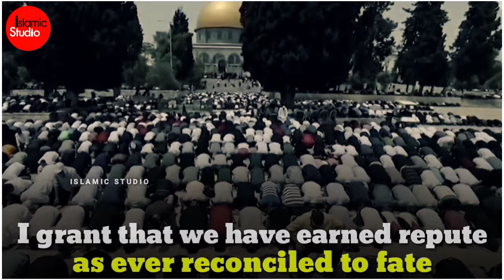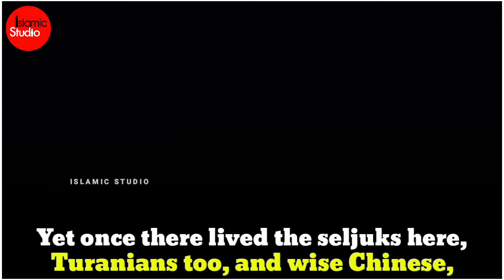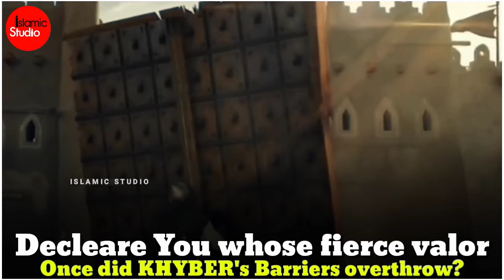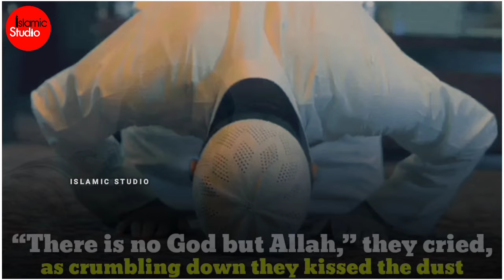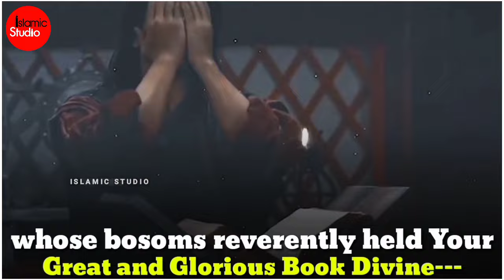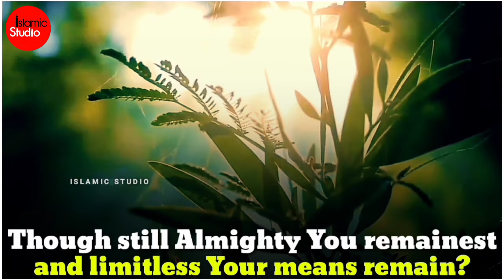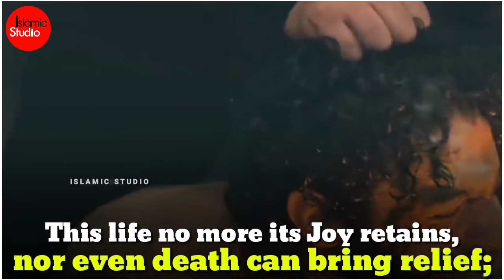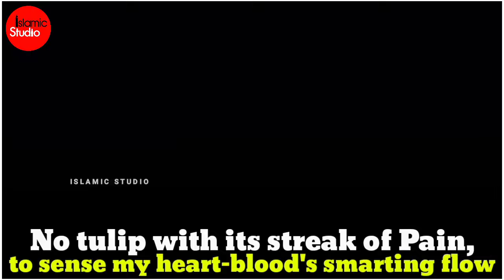Allama Iqbal Poetry - Shikwa - Complaint | Big English Subtitles | Zia Mohiuddin Voice Ottaman Music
Shikwa - The Complaint by Allama Iqbal with big English subtitles | English CC | Al-Aqsa X Malik Shah X Usman Bey X Erturgul Ghazi X Sultan Salahudin X Muslim Ummah X Kashmir X Ottoman Scener Video

Shikwa | The Complaint | Allama Iqbal Famous Poetry | Baang-e-Dara 105 👇
- Watch Shikwa with big English subtitles.

Narrator 👇
Baang-e-Dara: 105 | Shikwa | The Complaint | Allama Iqbal | Iqbaliyat | AadhiBaat

1)This video has no negative impact on the original works (It would actually be positive for them)

We does not have the rights of this video clip.